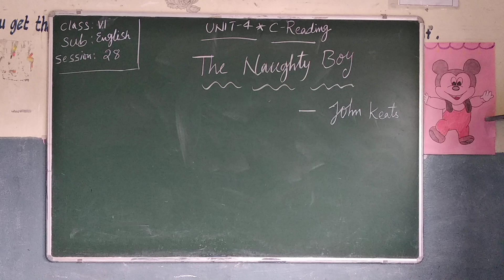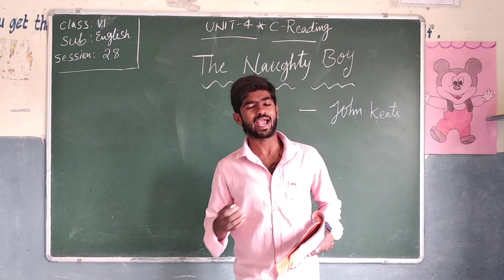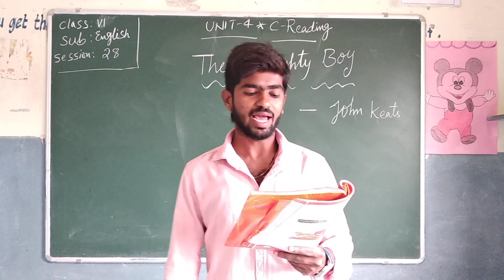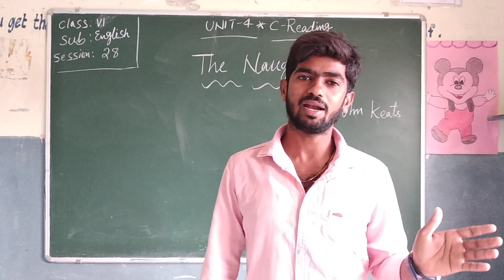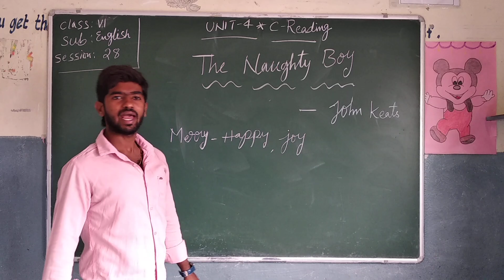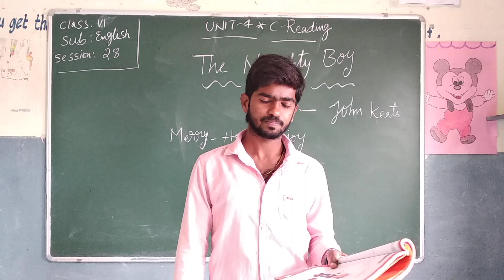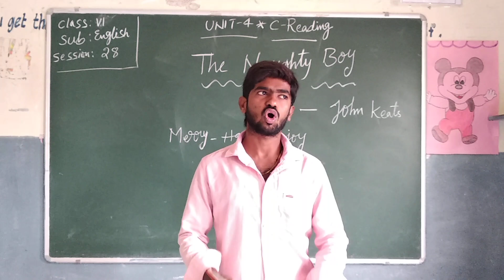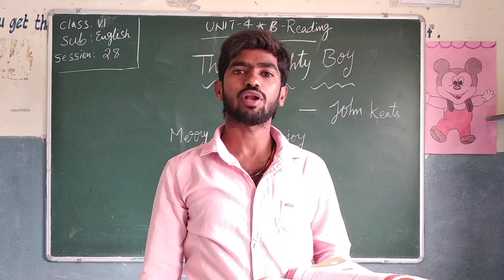6th English session 28